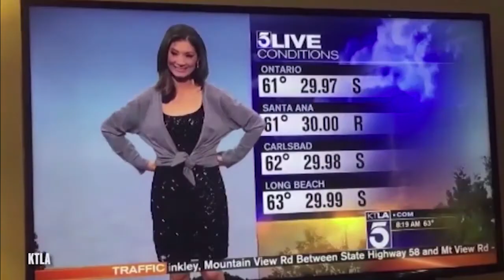These News Presenters Should Have Dressed More Appropriately For TV in 2016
Welcome,  to the Wired Woo Chanel for Wired News Today.  Live tv news is always been risky because of wardrobe malfunctions. Sometimes it creates huge disaster for many people. This year has no difference. We listed few of these wardrobe malfunctions of 2016.  Lets look at the list.